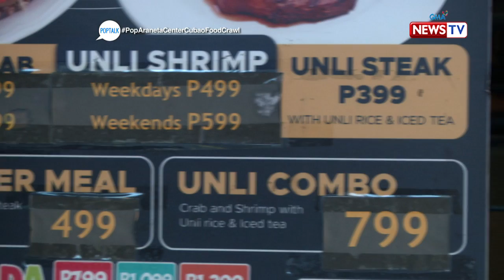PopTalk: Final verdict for three restaurants at Araneta Center Cubao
Aired (March 23, 2019): Which among 'The Eatery' , 'Yumboss Putok Batok' , and 'Tacio's Bistro' is the perfect restaurant for your next food trip?

Watch 'PopTalk' Saturdays at 8 PM on GMA News TV, hosted by Tonipet Gaba with celebrity reviewer Klea Pineda.